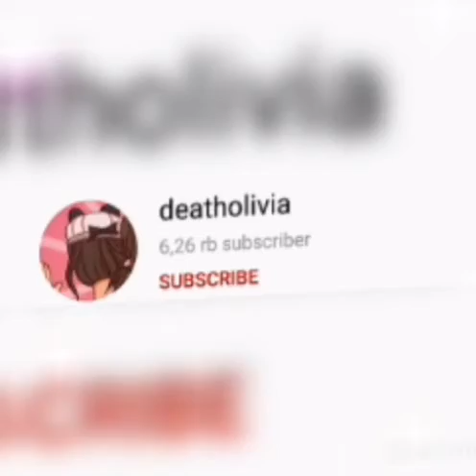Oo what does button(I need subscribe) Story part 2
Hello who likes Deathvanessa
~deathOlivia and
~n3rdriss